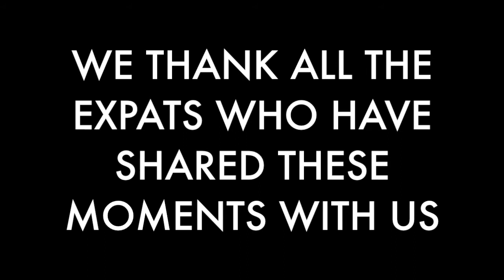Madras Day - Tribute from Global Adjustments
Happy Madras Day!
Through the eyes of expatriates.
Credits: To Music Director R.K. Sundar from the Movie Anubavi Raja Anubavi